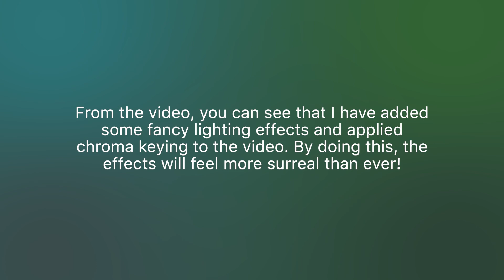After Effects + Stick Nodes - a new way of animating.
VariousPond here, I'm back after a long year at school. Hope you enjoy this little clip I made!